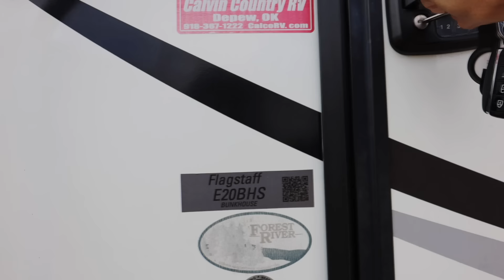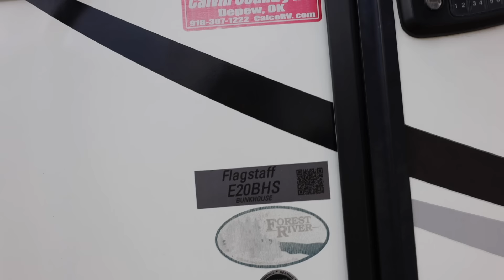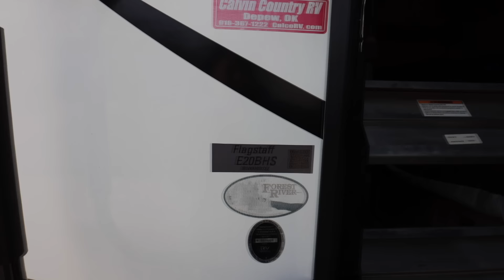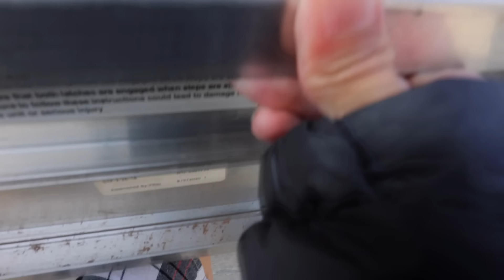Nos iremos de paseo en nuestro camper | Revisando que tengamos todo lo necesario.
Se llegaron las vacaciones de primavera así que aprovechamos para salir de paseo en nuestro camper. Me puse a alistar todo y asegurarme de que tuviéramos todo lo necesario para poder pasar un buen tiempo en familia. Mi Amore me dejo una lista de todas las cosas que necesitaba juntar para nuestro paseo.

*Si necesitas algún enlace para algún producto que he mencionado, mándame un mensaje o comenta. Con gusto te ayudare.